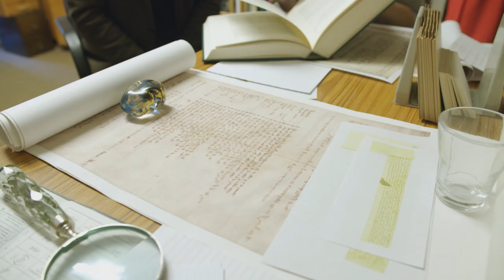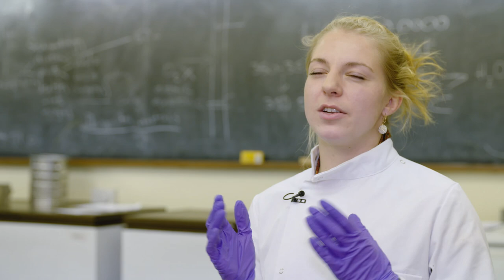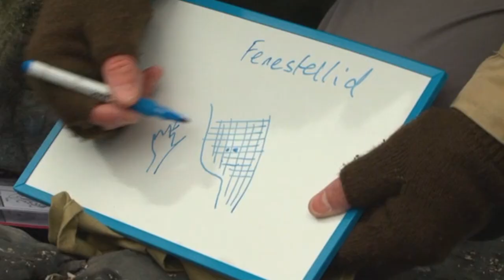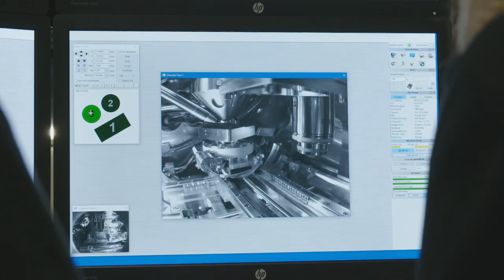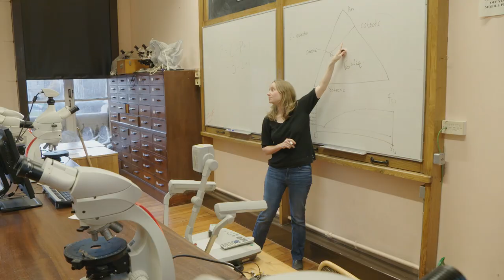Geography and GeoSciences Undergraduate Programme Trinity College Dublin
The geography and geoscience degree programme is the new entry pathway to the study of Geography, Geology and Earth Science at Trinity. Our four-year programmes, culminating in the degrees of Geography or Geoscience, combine classroom lectures, seminars, laboratory-based practical classes, and outdoor field work, to develop the theoretical understanding and technical expertise needed to address applied, real world problems such as natural resource management and sea level rise.

Speakers:
1) Dr Robin Edwards
2) Dr Mark Hennessy
3)Joanna Tottenham
4) Dr Mary Bourke
5) Maeve Quinlan
6) Dr Chris Nicholas
7) Dr Emma Tomlinson